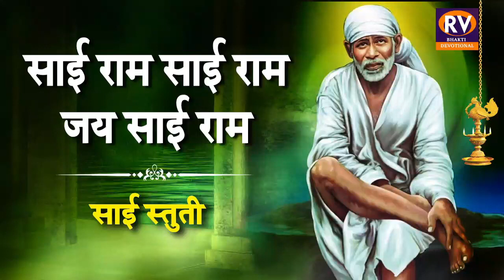Sai Ram Sai Ram Jai Sai Ram Song | साईं राम साईं राम जय साईं राम | Shirdi Sai Baba Bhajan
Sai Ram Sai Ram Jai Sai Ram | Saibaba Stuti | Shirdi Sai Baba Song Marathi
Most Beautiful Sai Baba Bhajan | Sai Stuti Marathi
खूप सुंदर काळजाला स्पर्श करणारी साई स्तुति

Singer: Sanjay Salunke
Producer: RV BHAKTI DEVOTIONAL / ROMA PARKAR
Copyrights and Publishing: RV BHAKTI DEVOTIONAL